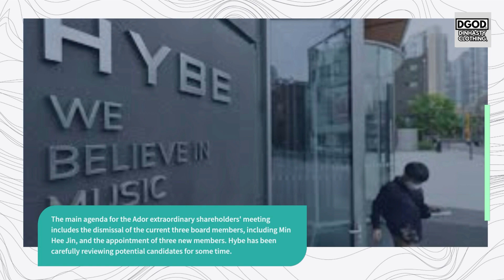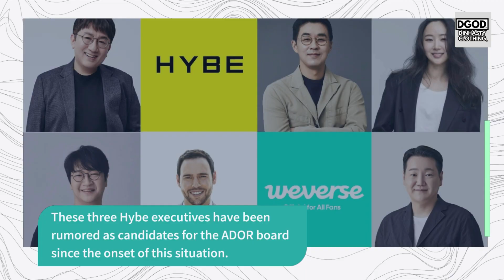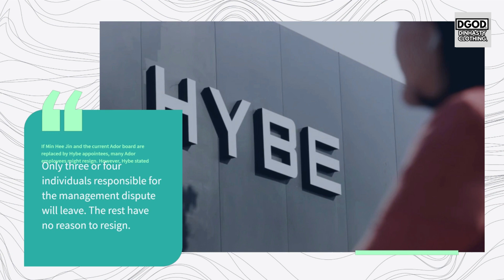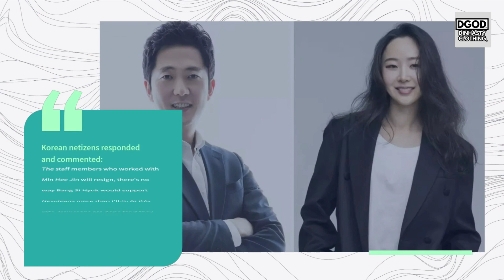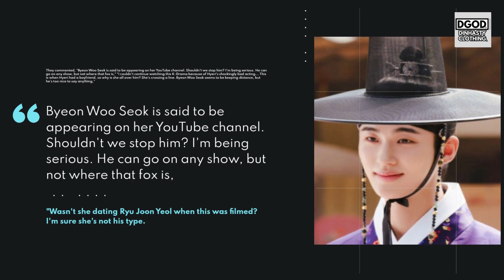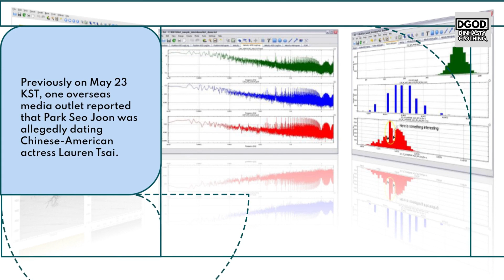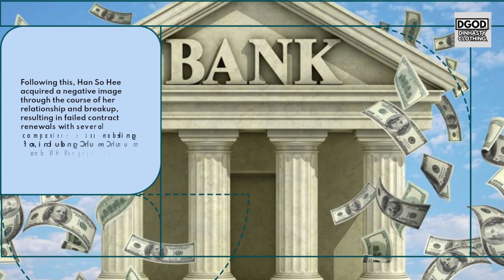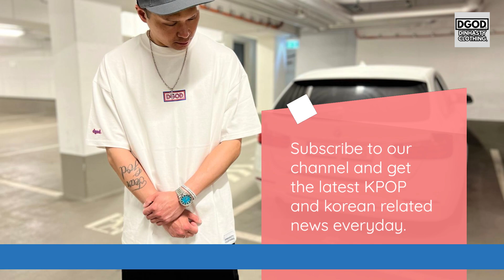요약 May 2024 K-Pop Recap, Tiffany shades Idols, Hyeri hits on Woo Seok, HYBEvs.ADOR, Seo Joon DATING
In todays video we are going to talk about: THIS happened in May 2024 K-Pop Recap, Tiffany shading Idols, Lee Hyeri hitting on Woo Seok, Han SoHee, HYBE vs. ADOR, Park Seo Joon DATING rumor